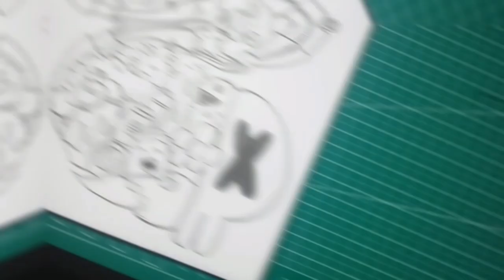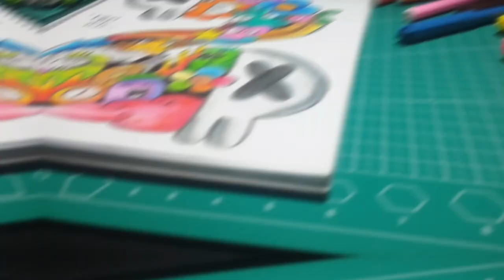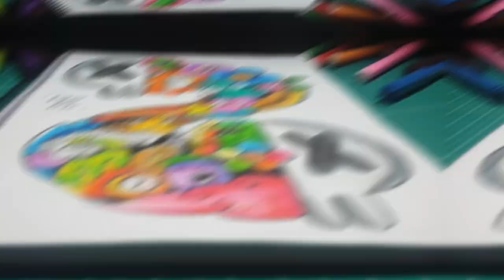MENGGAMBAR DOODLE ART SIMPLE - MY FIRST DOODLE ART ON YOUTUBE || Ahmad Fauzi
Hallo semuanya...
Video ini adalah video DOODLE ART PERTAMAKU dichannel YouTube ini,dan disini aku menayangkan step by step saat pembuatan doodle art-nya.
Mau tau hasilnya gimana?Langsung aja nonton😂😂

Alat yang aku gunakan :
•sketchbook deli ukuran B5
•pensil 2B
•Tombow fudenosuke hard tip
•spidol snowman
•deli color pencil

Record : Samsung Galaxy A3
Edit Video : inshot & kinemaster
Edit Thumbnail : picsart
Jangan lupa mampir di instagram aku :
• @karya_zie [ Art Account ] :

•@zieplo0_ [ Personal Account ] :

[ Menyusul ]

Tinggalkan komentar kalian dibawah untuk memberi kritik,saran,maupun pertanyaan.
Matur thank you~